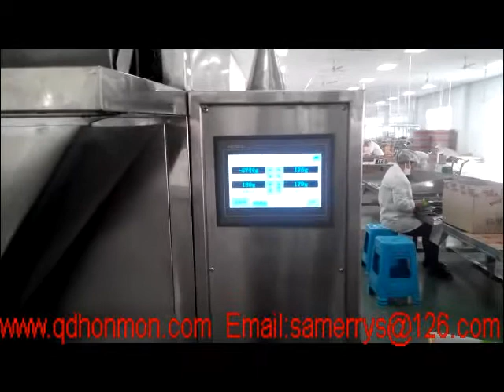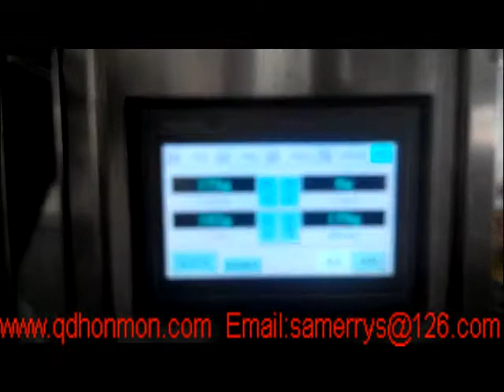semi auto pre made bag packing machine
Ms. Maggie Liu